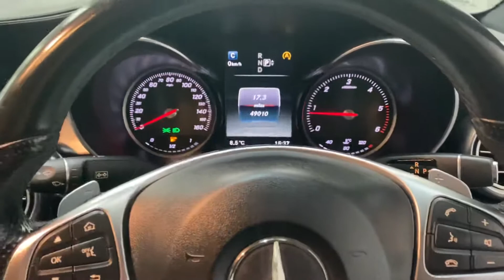Merc C Class